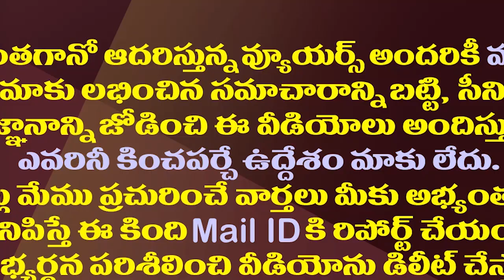ఏపీలో కమ్మVs రెడ్డి పోరు..ఏం జరగబోతోంది?| Caste Politics Are Reached To Its Peak In AP| TDP Vs YCP